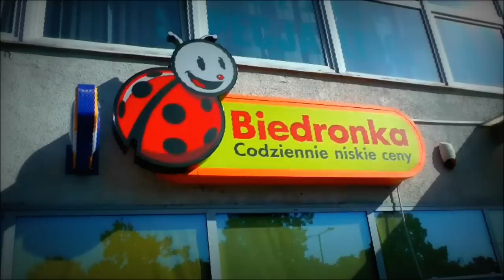Teledysk Brzeźno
Film powstał w ramach programu "Ulica" realizowanego przez pedagogów ulicy Gdańskiego Centrum Profilaktyki Uzależnień. Program skierowany jest do młodzieży z Gdańska -Brzeźna. Ukazuje nasze wspólne działania w roku 2012.
Film przedstawia alternatywy spędzania wolnego czasu. Życie na blokach nie musi być zwyczajne, monotonne i nudne. Chcemy pokazać jak wiele można zrobić jeśli się tego pragnie. Życie na blokach naszymi oczami to pozytywna energia, przyjaźń, marzenia i pasja.

Ścieżka dźwiękowa użyta w filmie: Grubson - na szczycie
Film powstał w celach niekomercyjnych.